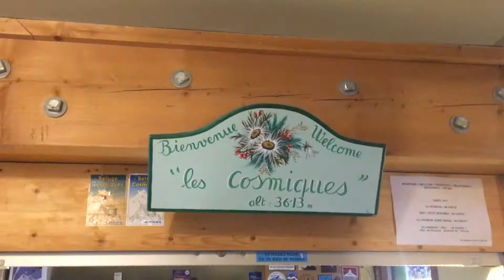Mont Blanc 2018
Ascension du Mont Blanc - Juillet 2018.
Compagnons de cordée : Victor, Simon & Olivier. Ft. Serge & Gilles.